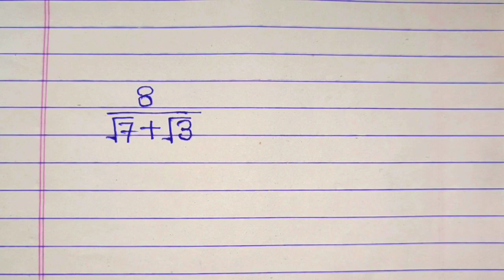हरों का परिमेयकरण करना सीखें | har ka parimey karan kaise kare | rationalize the denominator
har ka parimey karan
har ka parimey  kaise karte hai
हर का परिमेयकरण कैसे करते है
har ka parimey karan math
हर का परिमेयकरण करना बताइए।